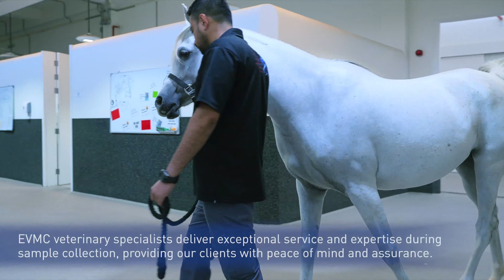2 EVMC Biobank Campaign